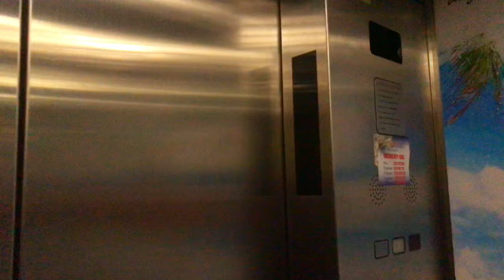THE OWNERS OF NAIROBI SKYSCRAPERS WITH @travelwithntirushwa FROM RWANDA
• The Britam Tower is a commercial building in Nairobi owned by British-American Investments Company (Britam). Peter Munga, a Kenyan billionaire and Britam shareholder with an initial 16.96 percent shareholding acquired 23.3 percent in new shareholding that he bought from the Government of Mauritius at an undisclosed sum in June 2016, bringing his new total shareholding to 40.26 percent. The tallest building in the city is the new 32-storey, 200 metres (660 ft) Britam Towers.
• Prism towers owned by EVANS KIDERO
• I AND M 18-storey building is owned by I&M group
• Villa Rosa Kempinski-Adil Popat owner of Simba corporation
• First Community Bank (FCB) Mihrab was constructed at a cost of Ksh1.3 billion owned by Ahmednasir Abdullahi, his business partner Abdikadir Mohamed, Hassan Varvani (who is also the bank’s chairman) and Amir Nahdi – a Tanzanian businessman.

• KICC-STILL under dispute of ownership between state and KANU

• AFYA CENTER IS OWNED BY AFYA SACCO SOCIETY

• KENYA NATIONAL AARCHIVES IS OWNNED BY THE STATE DEPARTMENT OF CULTURE AND HERITAGE
• Global Trade Centre in Nairobi owned by multinational holding company Avic International. The skyscraper, the second tallest building in Kenya after the Britam Tower, rises 184 metres (604 ft) above ground, with 42 floors.
• TWO RIVERS IS OWNED BY late CHRIS KIRUBI.
• The 88 Nairobi Condominium is owned by Lordship Africa, a real estate investment and development firm, based in Nairobi. The firm, is a subsidiary of the Lordship Group, a real estate conglomerate, headquartered in Central Europe.
• Le' Mac is owned by Mark Properties, a property developer in Nairobi.
• ONE AFRICA IS RUMOURED TO BE OWNED BY LAWYER FRED NGATIA
• The Old Mutual Tower is a shareholder asset that is owned by Old Mutual Holdings plc
• Times Tower is an office development located in Central Business District (Nairobi), Nairobi. It is developed by Kenya Revenue Authority
• Sarit Center owner, late Vidhu Shah,